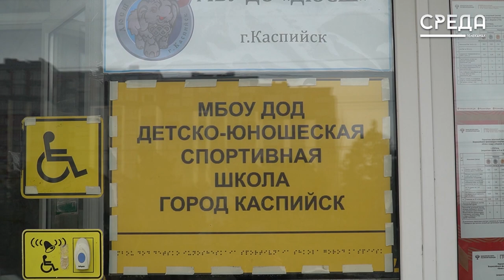В Каспийске пройдут рейды по наличию у организаций пандусов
Сегодня сотрудники Муниципального контроля Каспийска по поручению главы города Бориса Гонцова провели рейд по наличию у организаций пандусов для маломобильных граждан. Инспекция под руководством помощника главы по вопросам инвалидов Арсена Базаева осмотрела территории около 10 городских и коммерческих объектов по улице Ленина.